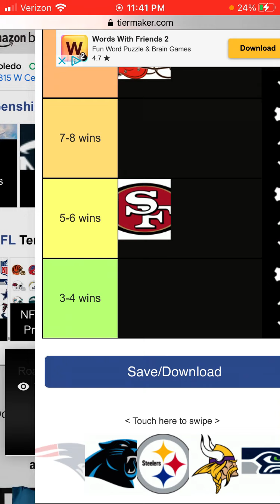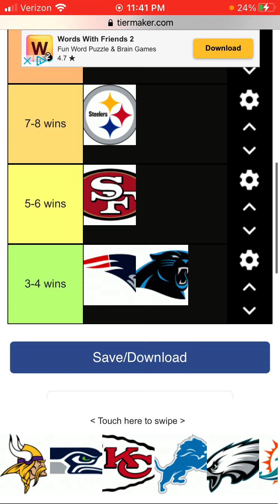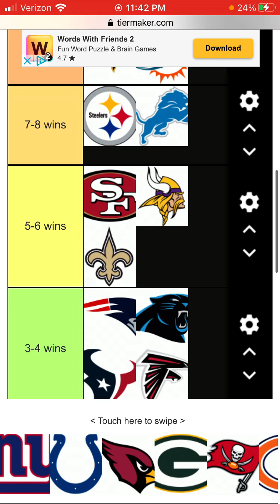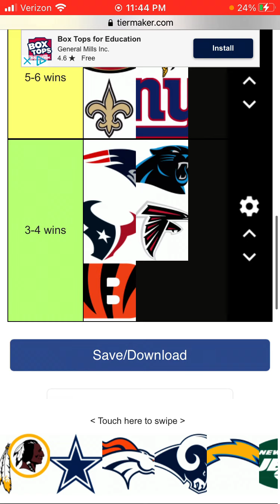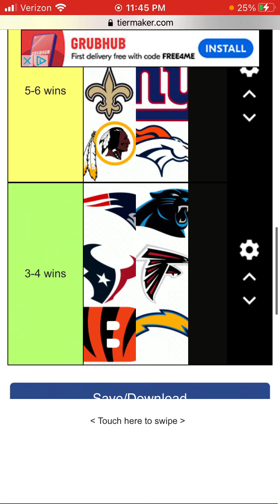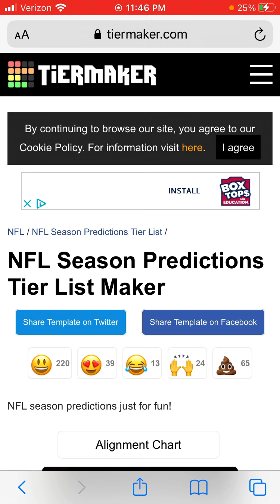Season scores predictions